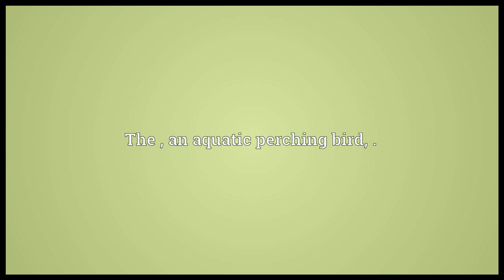Ouzel Meaning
Video shows what ouzel means. The , Turdus merula.. The , an aquatic perching bird, .. ouzel synonyms: dipper.  ouzel pronunciation. How to pronounce, definition by Wiktionary dictionary. ouzel meaning. Powered by MaryTTS